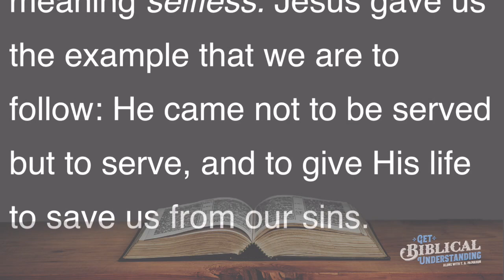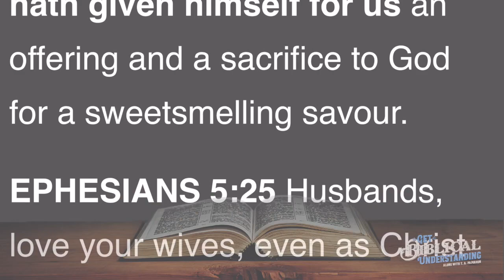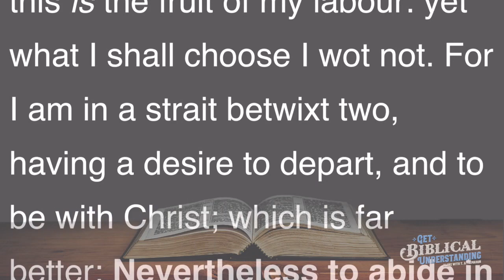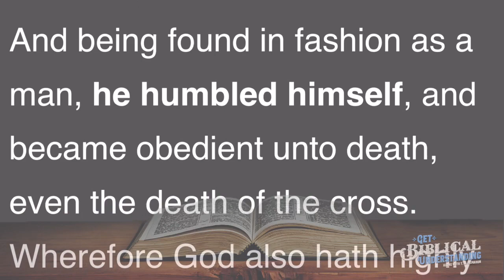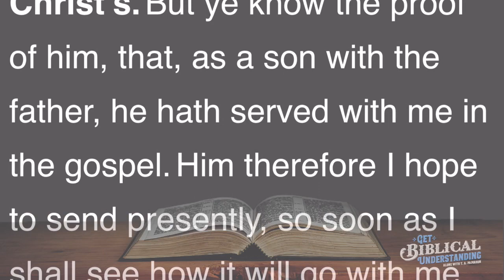Get Biblical Understanding # 61 - Selflessness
EPHESIANS 3:13 Wherefore I desire that ye faint not at my tribulations for you, which is your glory.

EPHESIANS 4:1-2 I therefore, the prisoner of the Lord, beseech you that ye walk worthy of the vocation wherewith ye are called, With all lowliness and meekness, with longsuffering, forbearing one another in love;

EPHESIANS 4:28 Let him that stole steal no more: but rather let him labour, working with his hands the thing which is good, that he may have to give to him that needeth.

EPHESIANS 5:1-2 Be ye therefore followers of God, as dear children; And walk in love, as Christ also hath loved us, and hath given himself for us an offering and a sacrifice to God for a sweetsmelling savour.

EPHESIANS 5:25 Husbands, love your wives, even as Christ also loved the church, and gave himself for it;

PHILIPPIANS 1:20-24 According to my earnest expectation and my hope, that in nothing I shall be ashamed, but that with all boldness, as always, so now also Christ shall be magnified in my body, whether it be by life, or by death. For to me to live is Christ, and to die is gain. But if I live in the flesh, this is the fruit of my labour: yet what I shall choose I wot not. For I am in a strait betwixt two, having a desire to depart, and to be with Christ; which is far better: Nevertheless to abide in the flesh is more needful for you.

PHILIPPIANS 1:25-26 And having this confidence, I know that I shall abide and continue with you all for your furtherance and joy of faith; That your rejoicing may be more abundant in Jesus Christ for me by my coming to you again.

PHILIPPIANS 2:3-4 Let nothing be done through strife or vainglory [selfish ambition, conceit]; but in lowliness of mind let each esteem other better than themselves. Look not every man on his own things, but every man also on the things of others.

PHILIPPIANS 2:5-9 Let this mind be in you, which was also in Christ Jesus: Who, being in the form of God, thought it not robbery to be equal with God: But made himself of no reputation, and took upon him the form of a servant, and was made in the likeness of men: And being found in fashion as a man, he humbled himself, and became obedient unto death, even the death of the cross. Wherefore God also hath highly exalted him, and given him a name which is above every name:

PHILIPPIANS 2:17-18 Yea, and if I be offered upon the sacrifice and service of your faith, I joy, and rejoice with you all. For the same cause also do ye joy, and rejoice with me.

PHILIPPIANS 2:19-23 But I trust in the Lord Jesus to send Timotheus shortly unto you, that I also may be of good comfort, when I know your state. For I have no man likeminded, who will naturally care for your state. For all seek their own, not the things which are Jesus Christ’s. But ye know the proof of him, that, as a son with the father, he hath served with me in the gospel. Him therefore I hope to send presently, so soon as I shall see how it will go with me.

PHILIPPIANS 2:21 For all seek their own, not the things which are Jesus Christ’s.